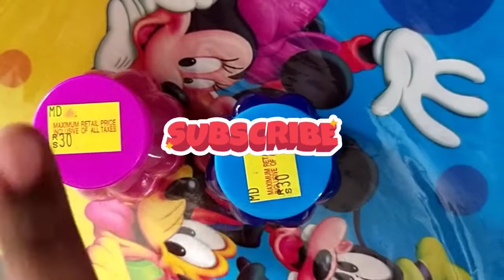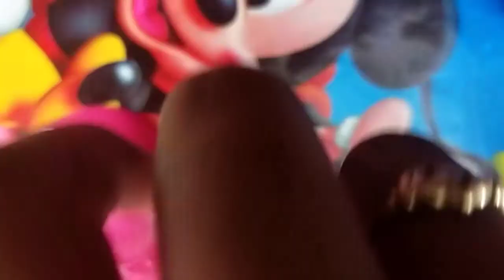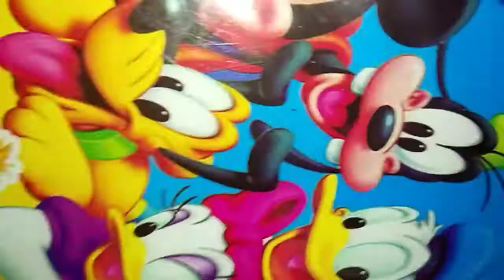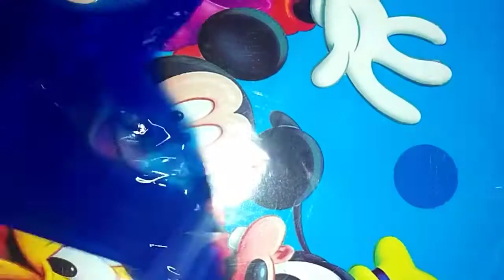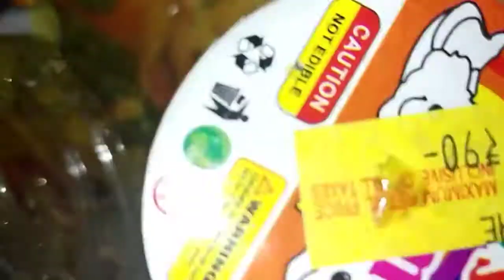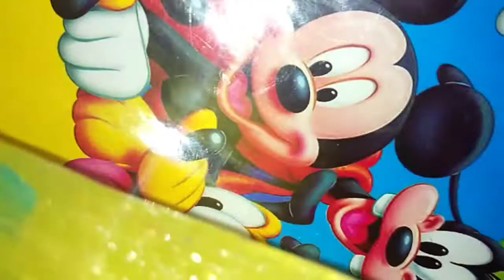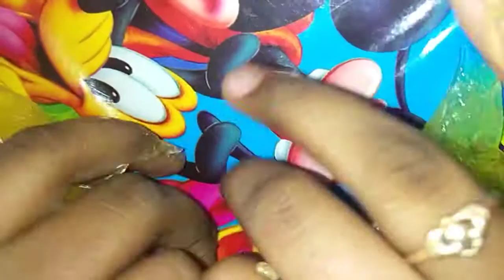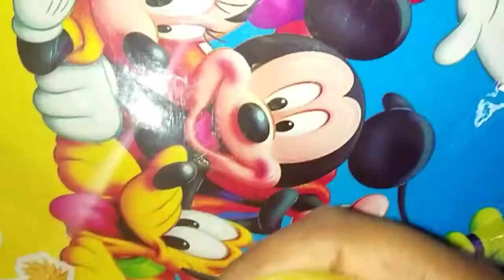Slime review part 2